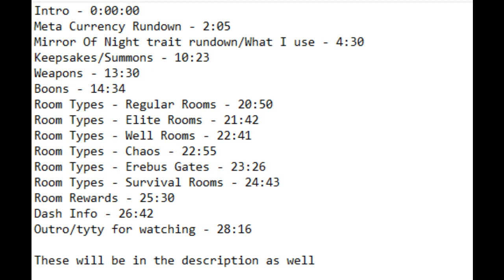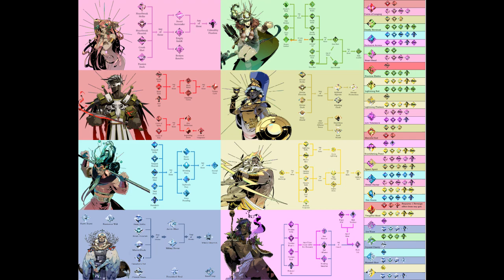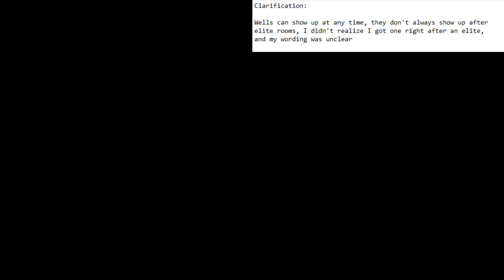Hades Beginner's Guide | Mechanics Intro | Nighty Night Update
hey thanks for checking out something a lil different from the usual, gonna add hades to the repitoire of games i play here. this video is aimed at explaining the mechanics of the game, and introducing the game to someone who has never seen it. if you enjoyed this let me know, and i'll make some more in depth guides

Timestamps:
Intro: 0:00
Meta Currency Breakdown: 2:05
Mirror Breakdown: 4:30
Keepsakes & Summons: 10:23
Weapons: 13:30
Boons: 14:34
Regular Rooms: 20:50
Elite Rooms: 21:42
Wells: 22:41
Chaos Gates: 22:55
Erebus Gates: 23:26
Survival Rooms: 24:43
Room Rewards: 25:30
Dash Info: 26:42
Outro: 28:16